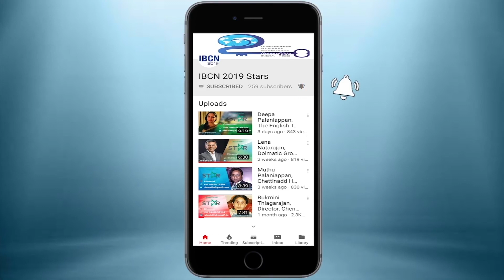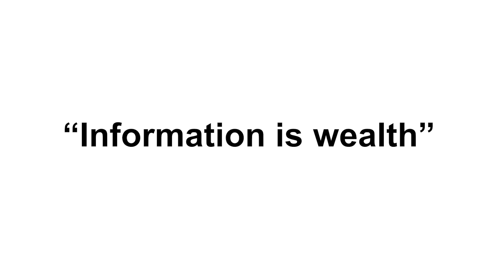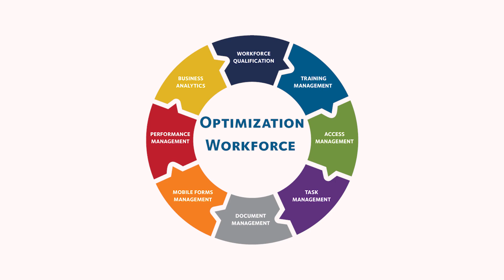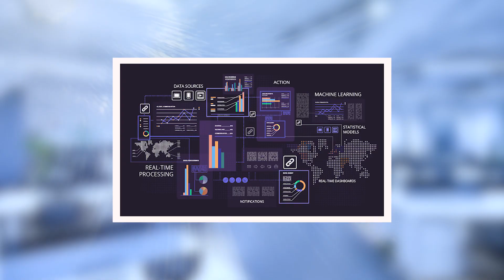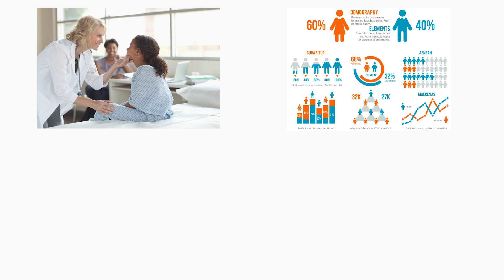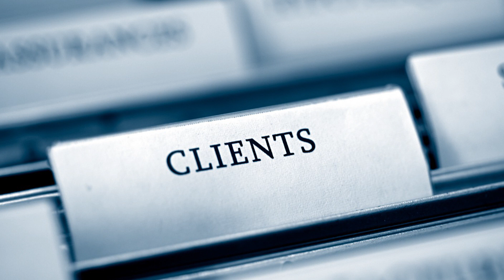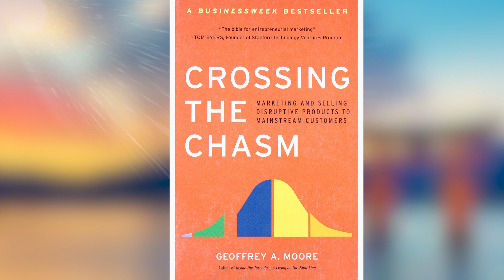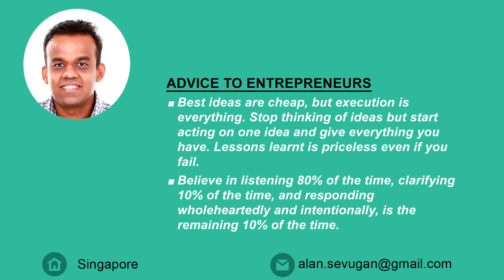Sevugan Alagappan, Founder, Chairman, CEO Workforce Optimizer -STAR 47, IBCN 2019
Let us Salute The AchieveR - STAR  #47

In this current world of technology and gadgets, Information is wealth. Anybody who has the data and knows how to use them will have an edge over everyone. Our Nagarathar star Mr. Sevugan Alagappan has realised and understood the importance of data, its analysis and the usage of data very early in his career in 2006.

Combining a deep understanding of artificial
intelligence, intelligence, mathematical optimization technology and data analytics, Sevugan has enabled his company WorkforceOptimizer to
win key customers like American Space Agency NASA and Singapore Ministry of Health etc.

WorkforceOptimizer optimizes more than 20 million assignments annually across Healthcare, Retail, Security, Transportation, Law Enforcement and Protection Sector organizations.

Let's all watch the video and share it with all our Nagarathar WhatsApp groups.